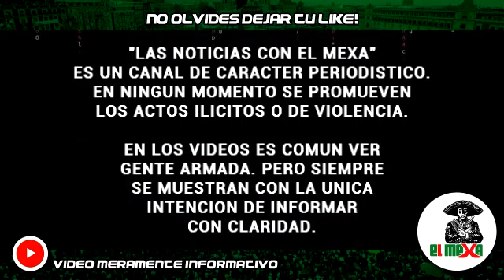¡DE PELICULA! Detenido desarma & ejecuta a dos federales y se fuga del MP, en Jalisco.